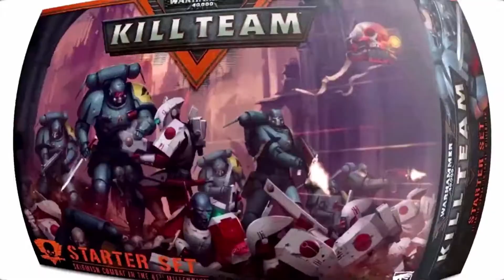👩‍🦰How to paint FYRESLAYER Woman?👩‍🦰 // Como pintar guerrera enana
Howtopaint// Como pintar